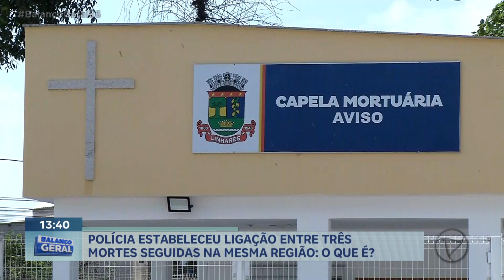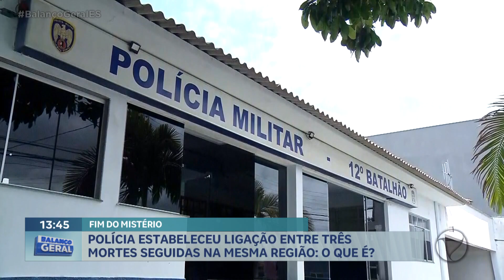Polícia estabeleceu ligação entre três mortes seguidas na mesma região: o que é?